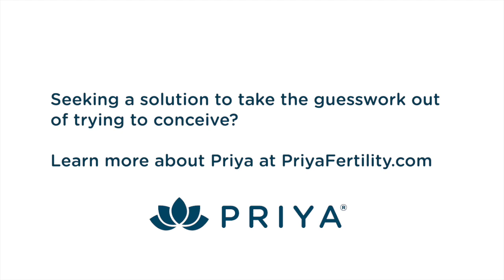Which is the most effective infertility treatment? Clomid, IVF? Interview with Dr. C. Gracia, MD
Infertility Q&A with Dr. Clarisa Gracia MD, Chief of the Division of Reproductive Endocrinology and Infertility at Penn Medicine.

00:00 Welcome Dr. Clarisa Gracia– Chief of Reproductive Endocrinology and Infertility at Penn Fertility Care

00:23 When do you advise women to start taking a fertility drug?

01:40 What is the most common drug used to treat infertility? (Clomiphene Citrate)

03:14 Who is the best fit for receiving Clomiphene Citrate (AKA Clomid)?

04:14 On average, how successful is a treatment plan that combines Clomid and Intrauterine Insemination (IUI)?

05:10 What are the side-effects of Clomid?

05:44 With a combination of treatments, are there any additional risks?

06:20 What are alternatives to Clomid? (Letrozole / Follicle Stimulating Hormone / IVF)

08:38 What do you consider when recommending an infertility treatment?

10:32 At what age would you stop recommending infertility treatment?